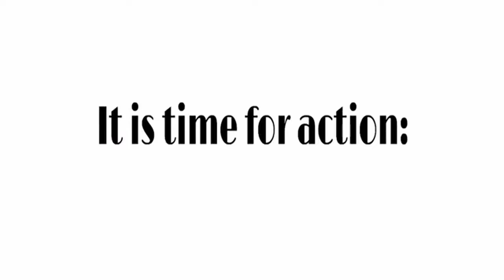THE NEGATIVE EFFECT OF "JUST BEING THE BEST " ACADEMICALLY Watch video...